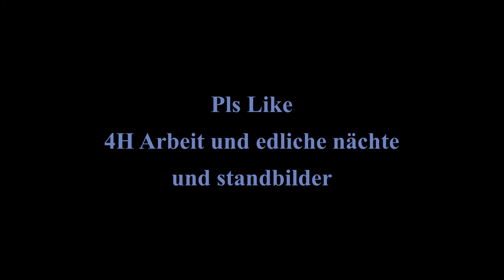Minecraft in der 2 Ältesten Version Durchgespielt (1.1) 4h Arbeit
Wenn ihr mal Mit mir aufnehmen wollt hier ist ein link wo ihr mich anschreiben könnt

Thumbnail macher:
Kaumauffaellig/Ich

Jingle Punks
Neffex